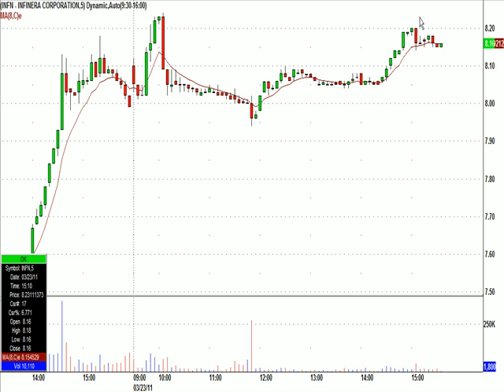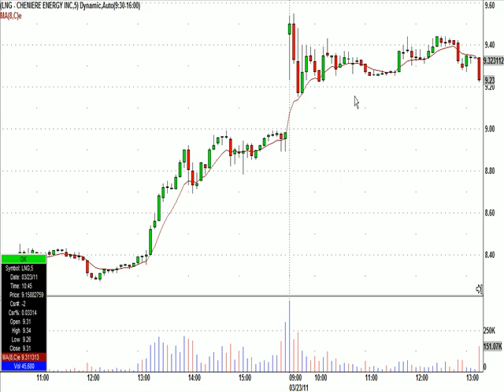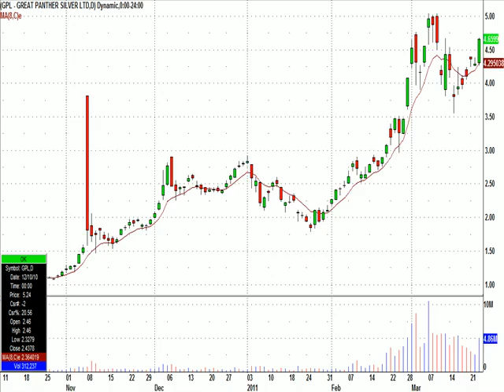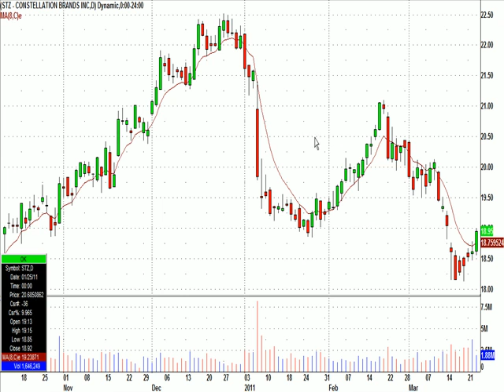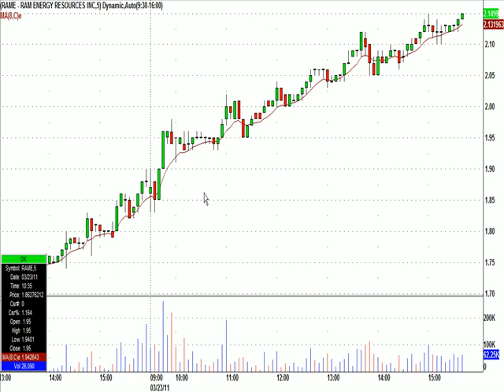Follow up from today's live 'tweets'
Results from todays live calls via Twitter